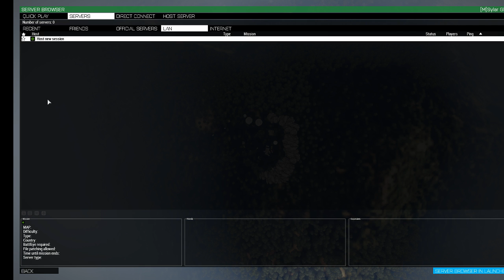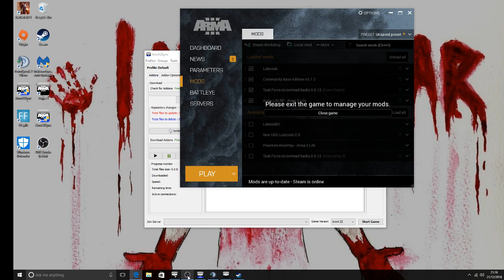S.E.R.T vs Mortem at rebel ARPL armalife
just pissing about then ALRP S.E.R.T show up haha we kinda wrecked them all fun and games hey -- Watch live